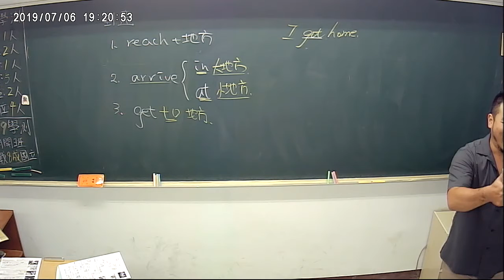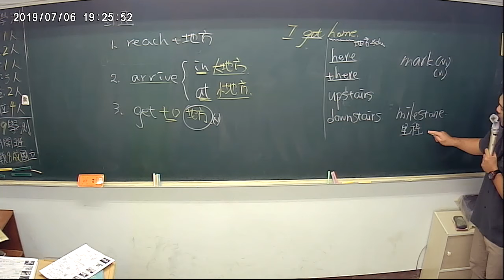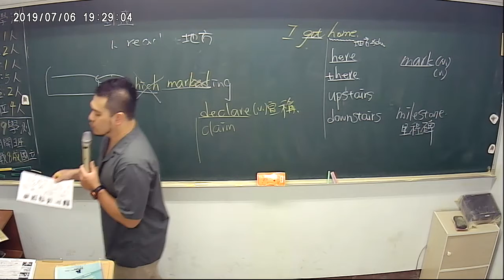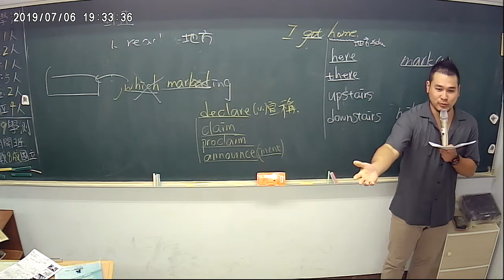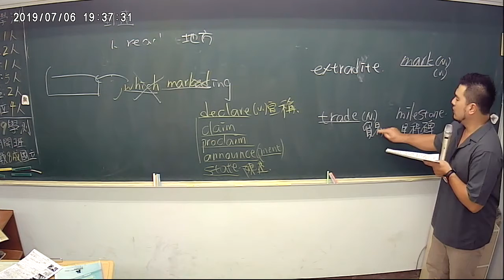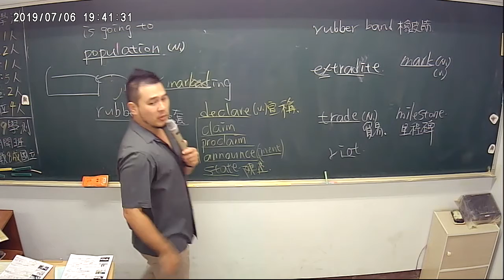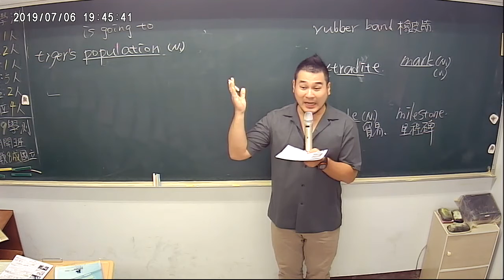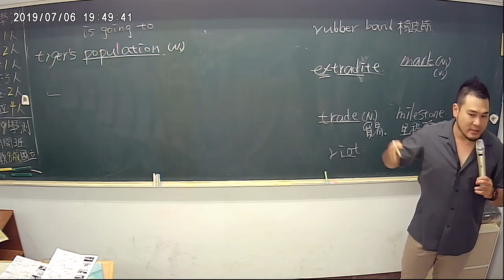News:2019.7.6(6.29) -2 政治/社會/商業/科技/娛樂/運動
香港警察稱反送中是一場暴動向群眾發射橡膠子彈和催淚瓦斯
印度將超越中國成為世上人口最多的國家